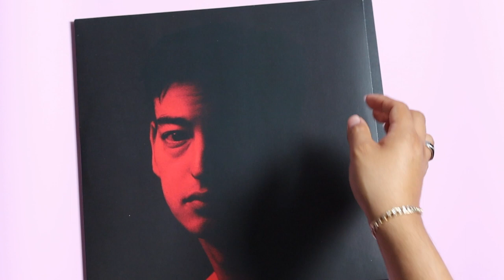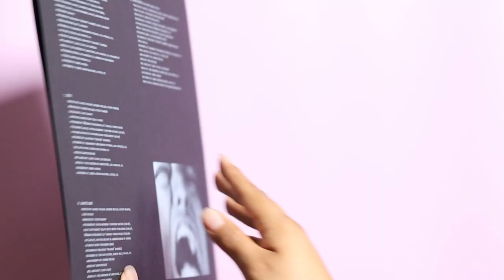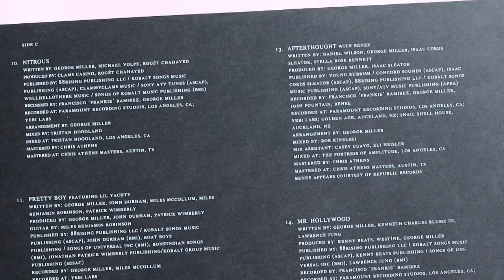joji - nectar (vinyl unboxing)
unboxing of joji new album, nectar. pressed on a limited edition red colored vinyl. exclusive to urban outfitters.